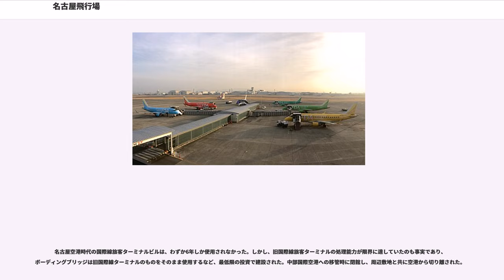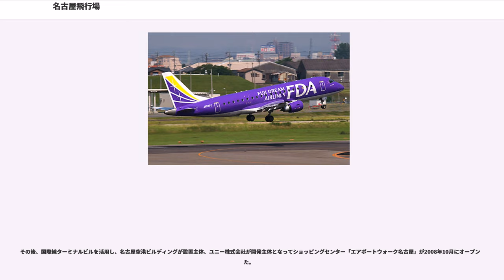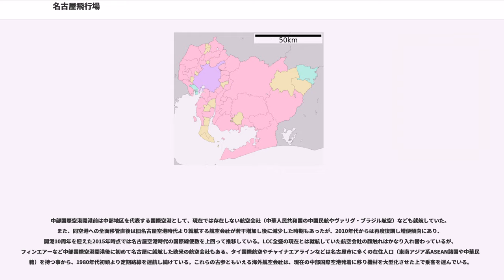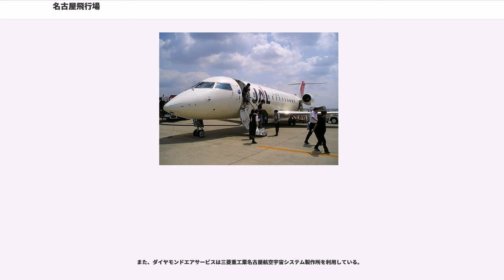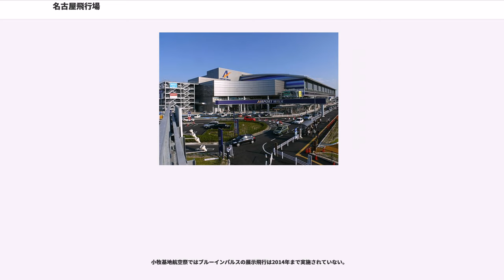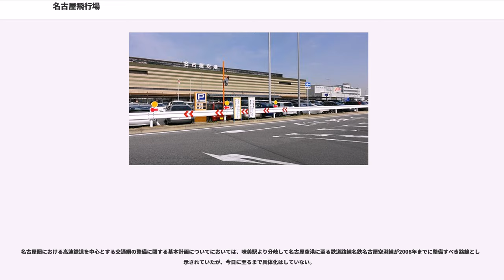名古屋飛行場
名古屋飛行場（なごやひこうじょう、）は、愛知県にある飛行場である。通称は県営名古屋空港（けんえいなごやくうこう、）、旅客便における発着地名は名古屋（小牧）である。

名古屋市の中心から北へおよそ15 kmの濃尾平野北東部、西春日井郡豊山町、小牧市、春日井市、名古屋市（北区）の3市1町にまたがる。航空自衛隊小牧基地に隣接しており、滑走路を共有しているが、防衛省設置管理の共用飛行場ではなく愛知県が管理する。管制業務は、飛行場管制業務と着陸誘導管制業務を航空自衛隊小牧管制隊が実施しており、進入管制業務とターミナルレーダー管制業務については、中部国際空港（セントレア）にある国土交通省大阪航空局中部空港事務所が広域管制によって実施している。

かつては国内線・国際線共に数多く発着していたが、中部国際空港開港と同時に大部分の路線が中部に移転するとともに、第二種空港からその他の飛行場に指定変更され、正式名称はそれまでの「名古屋空港」から「名古屋飛行場」となった。なお、呼称についてはIATA空港コードの「NGO」を当空港から中部へ承継された。

2015年4月現在、旅客定期便はフジドリームエアラインズによる1社9路線のみである。近年はビジネスジェットの運航などゼネラル・アビエーションに力を入れており、ビジネス機専用ターミナルが国内線ターミナルとは別の出入り口に設置されている。トヨタ自動車のような地元企業などを中心にビジネスの拠点として多くのビジネスジェットに利用されているほか、F1の日本グランプリが鈴鹿サーキット（三重県鈴鹿市）で開催される時にはドライバーの中継地になっている。

また、給油目的で個人所有機や防災ヘリ等の中継地として利用されている他、ゼネラル・アビエーションが利用する空港の中では比較的大きな施設を持つということもあり、近年では朝日航空等、訓練事業を行う航空会社の計器飛行訓練の場所としても利用されている。

また、近隣の自衛隊基地である岐阜基地、浜松基地はILS計器進入装置を持たないため、自衛隊機の訓練や岐阜基地に隣接する川崎重工のテストフライト項目の一部に当空港が使用される。

一方ゼネラルアビエーションの耐空証明が切れた航空機がエプロンに留め置かれた状態で放置される飛行場が日本で数多く存在する中、当空港では一定期間稼働していない機体について、駐機料金を引き上げるなどの処置を行っている。その結果常駐機のほぼすべてが稼働状態にある珍しい飛行場である。

年間旅客数は、国内：748,389人、国際：919人（2015年度）で、2015年度（平成27年度）空港別乗降客数順位は、全国34位。

1934年7月に名古屋港埋立地10号地に名古屋国際仮飛行場が開港、1940年に名古屋飛行場となる。同時期に同じく11号地の埋め立てが許可され、1941年に名古屋国際飛行場が開港。拡張のため一時閉鎖（1944年）するが、終戦後は放置される。現在は東邦ガス空見環境センターになっている。

1952年から2005年にかけては、愛知県の玄関口としての機能を持ち、日本国内の主要空港の一つであった。しかし、中部国際空港の開港により、ほとんどの旅客定期便が同空港に移転した。

2005年2月16日には、この日の出発最終便である20:45発 サイパン行きチャーター機、日本航空 JL8839便を航空会社・空港両関係者がペンライトを持って見送り、第二種空港としての幕を閉じた。なお、この飛行機は折り返し中部国際空港到着の1番機（日本航空 JL8830便）でもあった。

中部国際空港開港以降、設置管理を国土交通省から愛知県へ移管、設置区分も「第二種（A）空港」から「その他公共用飛行場」に変更され、「名古屋飛行場（県営名古屋空港）」となった。IATA空港コード（3レターコード）は旧名古屋空港のNGOは中部国際空港へ移管され、NKMとなり、ICAO空港コード（4レターコード）は旧名古屋空港のRJNNからRJNAへ変更された（中部国際空港のコードはRJGGとなった）。また、前述のように一部管制業務を国土交通省大阪航空局名古屋空港事務所から航空自衛隊小牧管制隊に移管した。なお、定期便や国内・海外飛来機等の旅客は全て従来の国内線旅客ターミナルビルにて取り扱い、税関・出入国審査・検疫は1つの部屋にまとまった小規模...